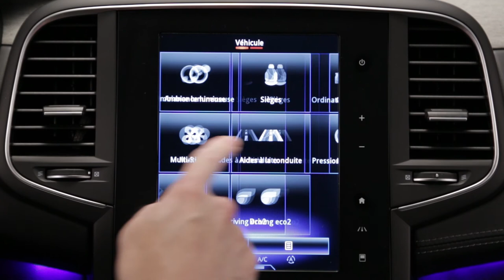Controlo da pressão dos pneus